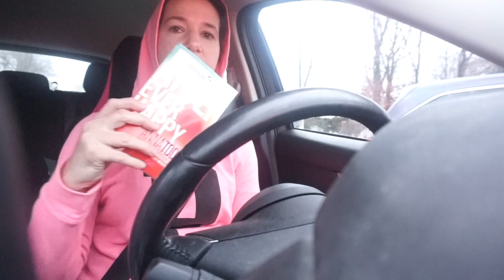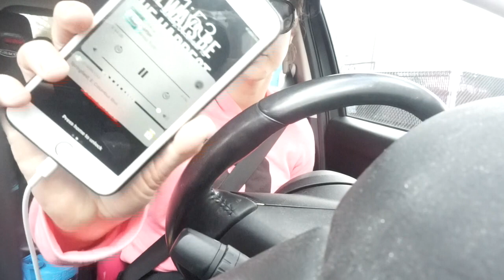Vlogmas 13 carvlog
This video is about me driving...